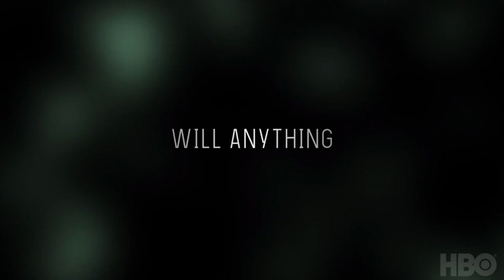BEING SERENA Trailer (2018) Documentary TV Series HD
Being Serena is a documentary series chronicling tennis icon Serena Williams at a pivotal moment in her personal and professional life.